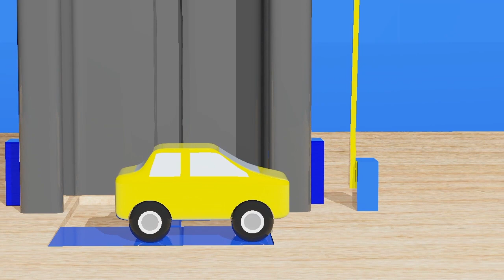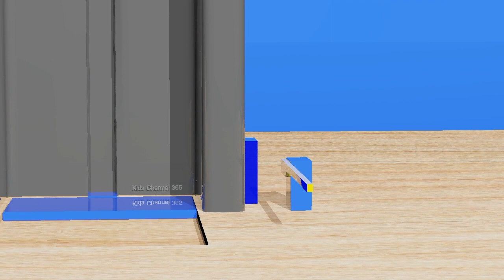Learn colors for kids with cars 2 (HD) 001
Learn colors for kids with cars.
Learn different colors with cars for kids, toddlers.
Fun and easy way to learn colors.